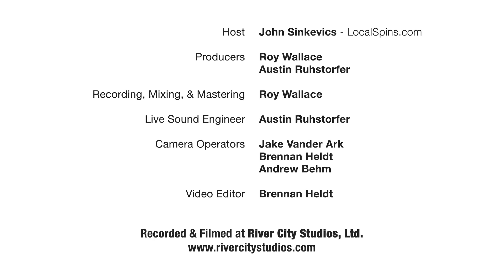Vox Vidorra - Local Spins Live @ River City Studios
Story, podcast, and more information about Local Spins Live @ River City Studios at LocalSpins.com